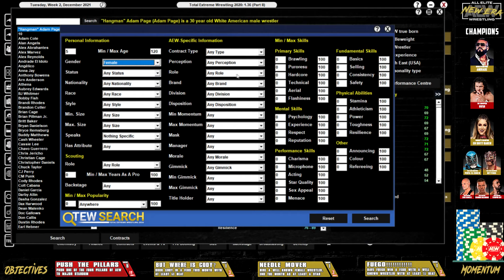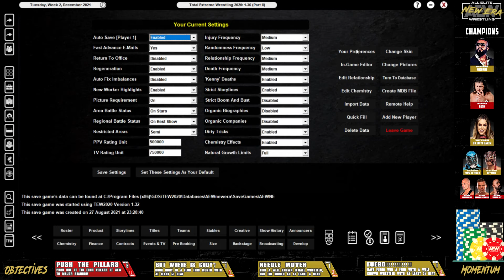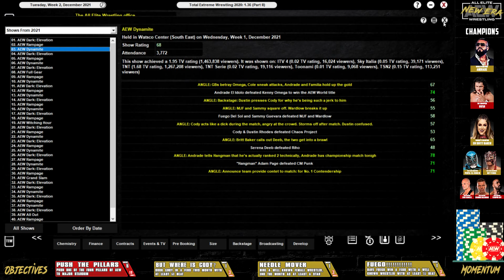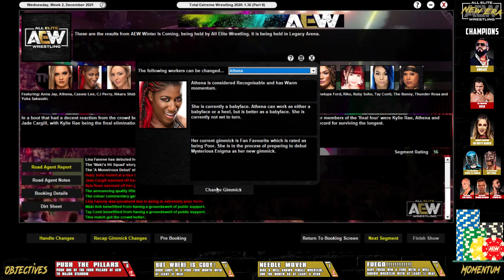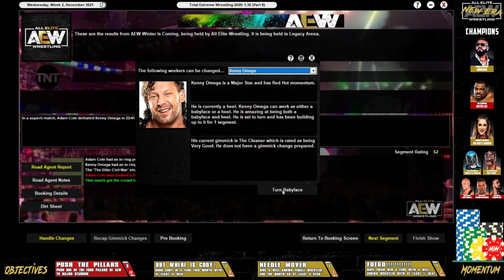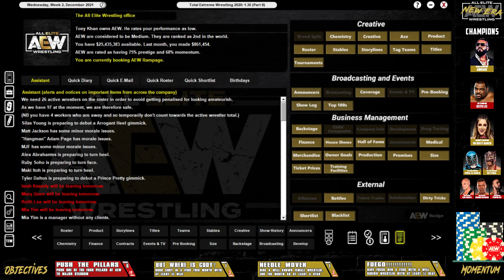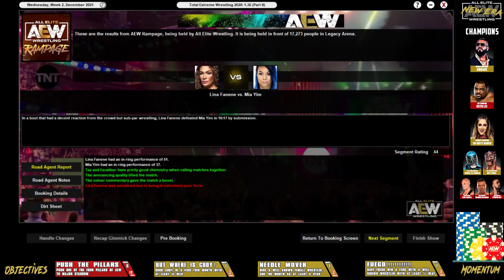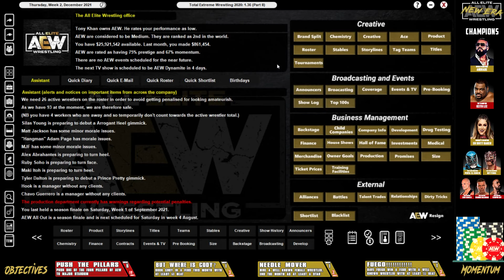Limitless | TEW 2020 AEW New Era | Episode 16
Winter is Coming is here, and its a rough one for us. Can we maintain our momentum?

Welcome to a brand new playthru of Total Extreme Wrestling 2020. In this series we are going to be taking an objective-based approach to booking AEW, starting at All Out. Playing as new Head Booker, Cody Rhodes, I will be tasked with maintaining and growing the new momentum that the show has seen, while completing objectives chosen by you, the viewer!
Mod Info: Real World Chronicles August Update by Questlove
Skin: AEW Skin by MrHz

Music Attributions:

Track: The Animal Inside (Instrumental) by Sinyells

Thanks to all the Durger Dogs on the Discord for helping make this save possible.